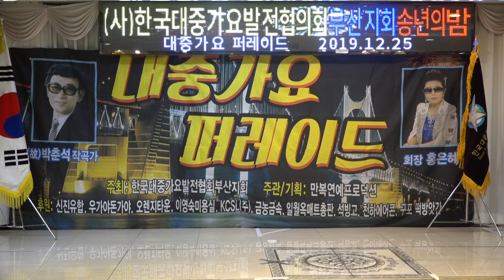초대가수 라수빈♬야생화/트로트일번지/송년의밤/대중가요퍼레이드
주최:(사)한국대중가요발전협회 부산지회
주관:만복연예프로덕션
현대기획향토방송☞구독은 큰 힘이됩니다
유튜브문의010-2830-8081최성갑(가수.영상감독)